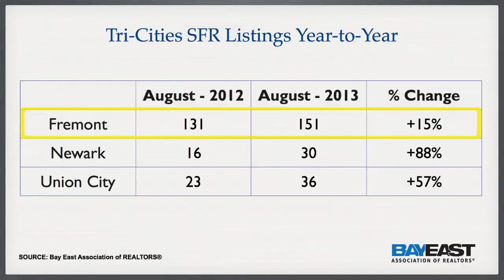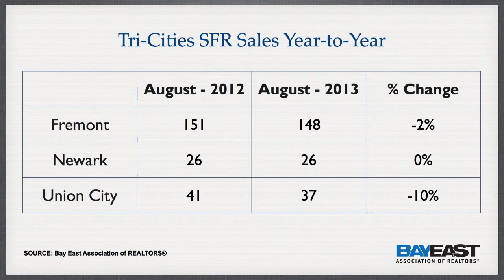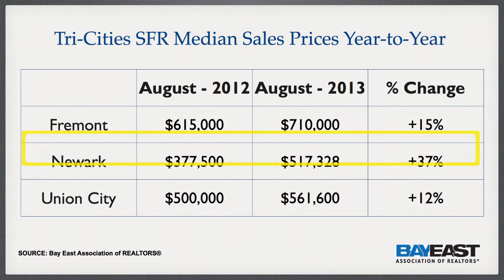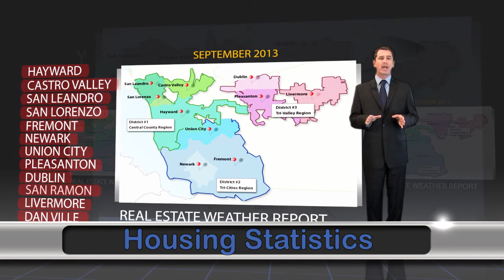Real Estate Weather Report - Sep 2013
The September 2013 Real Estate Weather Report features statistics and analysis about real estate activity during August 2013 in communities in Alameda and Contra Costa counties. It compares market activity during August 2013 with August 2012. The information provided in this video is based in whole or in part on data supplied by the Bay East Association of REALTORS® or its Multiple Listing Service (MLS).